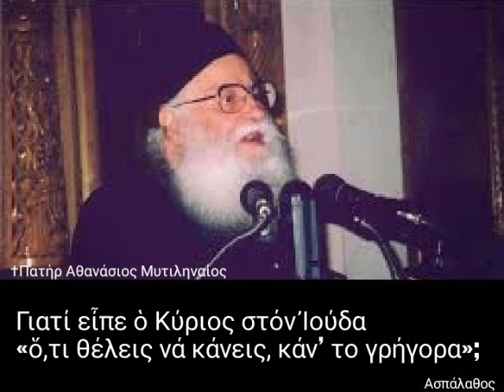Γιατί εἶπε ὁ Κύριος στόν Ἰούδα «ὅ,τι θέλεις νά κάνεις, κάν’ το γρήγορα»;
► Ομιλία:🔹231'

18'

►Όλες οι ομιλίες της Κατηγορίας :
" Ἀπαντήσεις ἀποριῶν (Κατηχήσεων Ἀνδρῶν – Γυναικῶν) " εδώ ⬇️